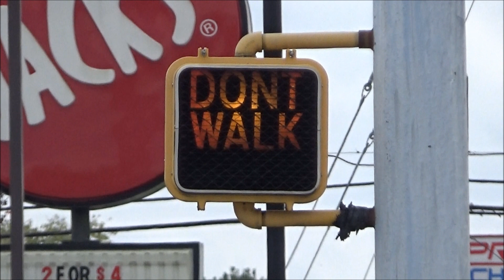ICC Pedestrian Signal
The pedestrian signals at this intersection have the walk and don't walk indications tied to the green and red indications on the traffic lights. As such, their cycle is steady walk, off, & steady don't walk.